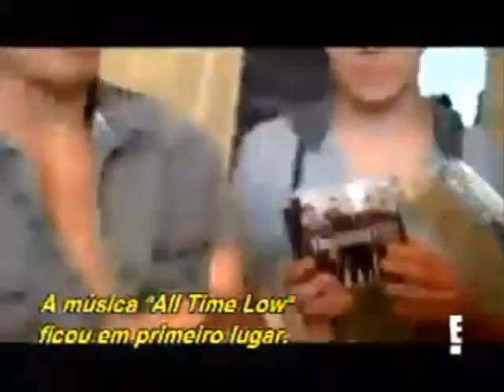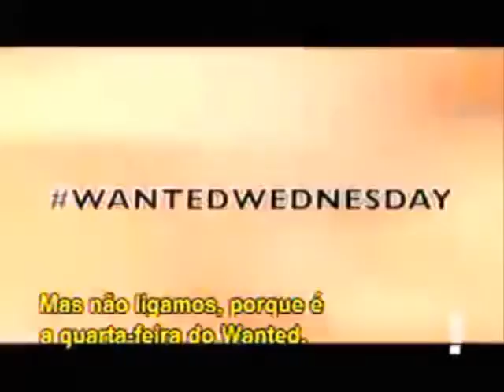E! Special: Ryan seacrest with The Wanted (Legendado)